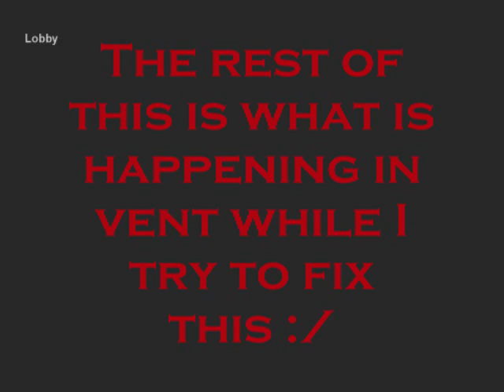How to Fail at Recording How to Fail at Legions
THIS IS AN OLDER BUILD!!

This was the game BEFORE the actual How to Fail at Sentinel game that we tried to do, but Legions hated me and decided to make me crash 3 times or so, making me miss a couple minutes of the game or something and add to the overall confusion.

I cut out to the fail bits :P

I admit, though, part of it was my fault, and another part was FRAPS's (damn fatal ISV error thingermajic)